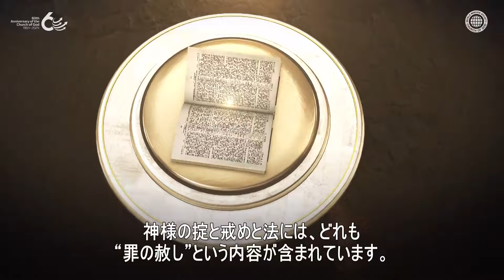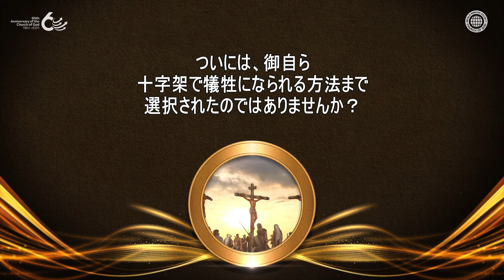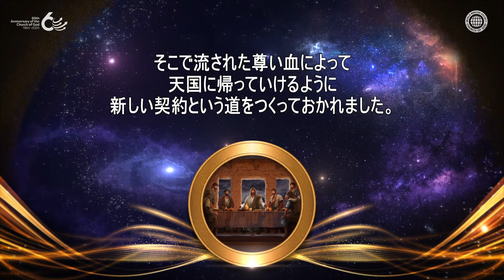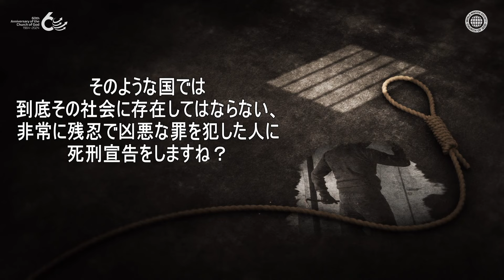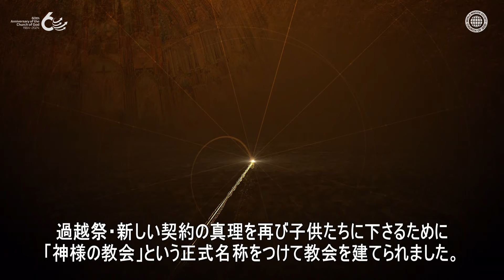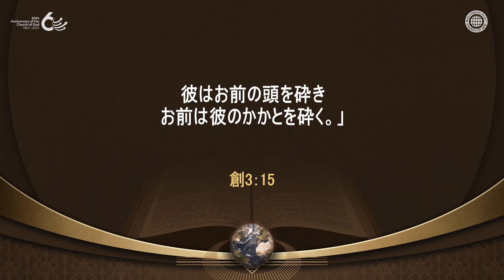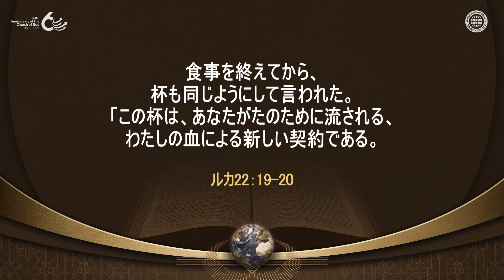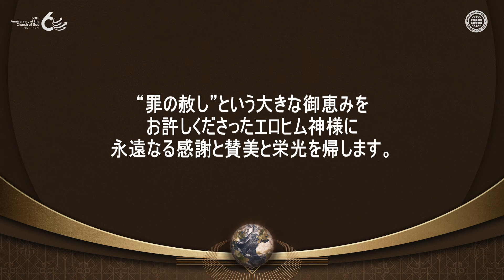神様がこの地に罰を下される | 神様の教会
[天で罪を犯して地獄に行く人類のために神様が立ててくださった掟を守らなかったら？]
天で罪を犯して逃れの町である地球に追放され、そこで生きている人類に
神様は掟を通して罪の赦しを受けて天国に帰るチャンスを与えてくださいました。
反対に契約を破って軽んじた者には、最終的に神様の裁きが臨むようになります。

[安商洪様が教えてくださった新しい契約・過越祭、命の法を守っている“神様の教会” ]
罪の代価を支払うために死ぬ運命となった人類は、
神様の御恵みによってのみ永遠の命を得ることができます。
聖父時代、聖子時代、聖霊時代を通して神様が命の道を人類に教え導かれる時、
その御言葉を信じてシオンに来て命の過越祭を守った者は救いを受けますが、
その御言葉を信じず守らない者は、最終的に刑罰を受ける対象となります。

[ローマの信徒への手紙6章23節]
罪が支払う報酬は死です。
しかし、神の賜物は、わたしたちの主キリスト・イエスによる永遠の命なのです。

[ヨハネの黙示録14章12節]
ここに、神の掟を守り、
イエスに対する信仰を守り続ける聖なる者たちの忍耐が必要である。